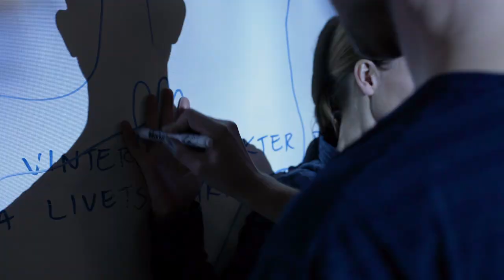Min trygga plats - trailer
Vilka berättelser om sexualitet och överlevnad göms bakom våra manliga och kvinnliga kroppar? Koreografen Carl Olof Berg återvände till sin gamla högstadieskola i Karlstad och intervjuade elever om kropp, sexualitet och trygga platser. Resultatet blev Min trygga plats, ett drömspel i klassrumsformat med Carl Olof och skådespelaren Sofia Wretling (Mammas nya kille). Kring elevernas röster vävs berättelser av Saga Becker, Karin Boye och Olof Palme med hockeyskydd, tåspetspromenad, film och intimitet. Föreställningen producerades på uppdrag av Region Värmland 2016 och har spelat 120 föreställningar på turné arrangerat av Region Värmland och Scenkonst Sörmland. Handledningsmaterial ingår.

Målgrupp: Högstadiet (men även gymnasiet)

Format: Klassrumsföreställning

Tematik: HBTQ, jämställdhet, trans, genus

Längd: 45 min

Maxpublik: 30 st

Teknikkrav: Projektor monterad i taket och riktad mot whiteboard (ej smartboard) är ett krav. VGA-kabel eller HDMI. Möjlighet att kunna mörklägga i klassrummet. Antingen med befintliga mörkläggningsgardiner eller med plast som vi har med och tejpar för fönster med. Vi kommer till skolan ca 2 h innan första föreställningen för att stämma av tekniken/projektorn samt rigga medhavda högtalare i klassrummet.  Vid längre spelperiod är det önskvärt att vara i samma lokal.

Av och med: Carl Olof Berg och Sofia Wretling

Konstnärlig ledning: Carl Olof Berg

Film: Gro Westgård